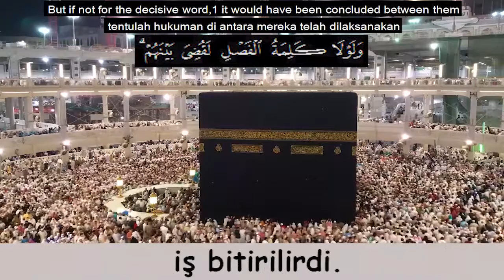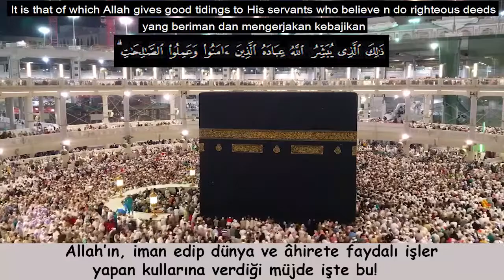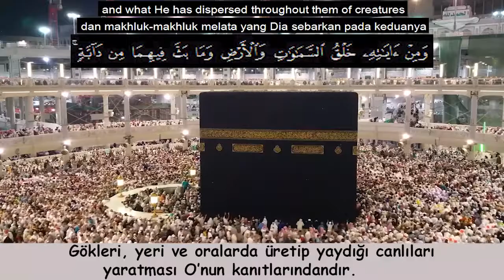Şeyh Yasser Salama (Şûrâ Suresi 20-29)